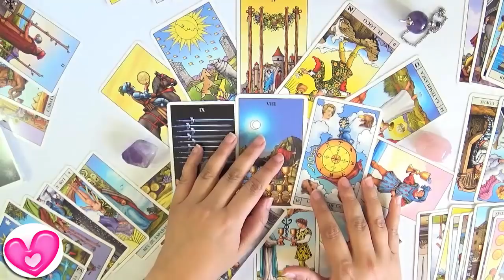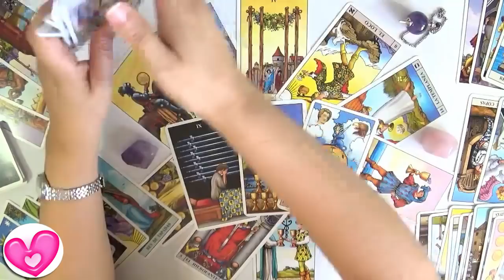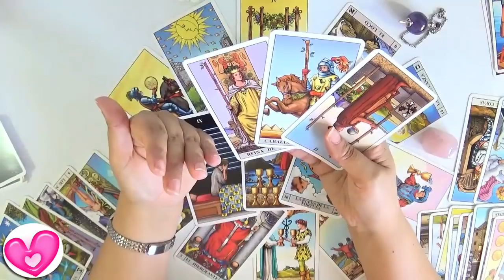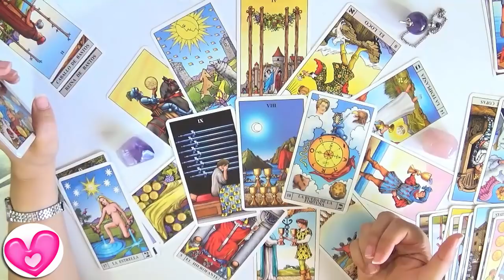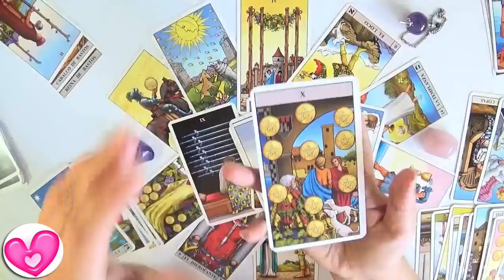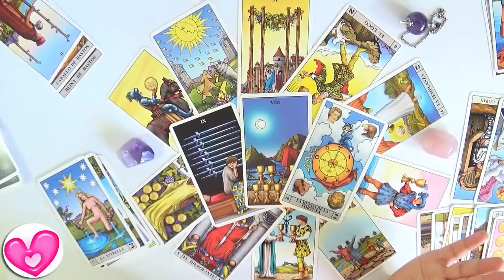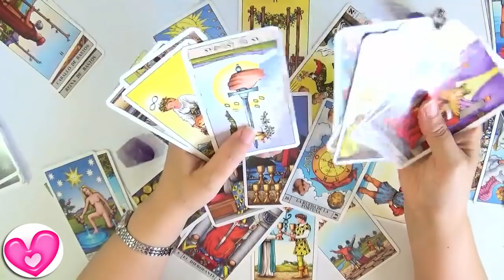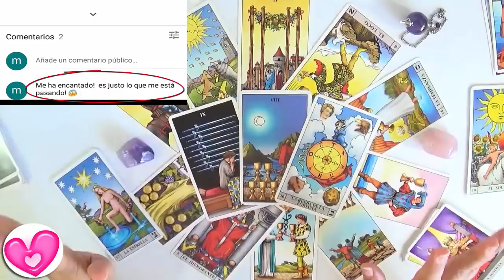🔮 Predicciones Libra 2018 Julio a Diciembre 2018 Guia Angelical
Predicciones Libra 2018 Julio a Diciembre 2018 para el trabajo, dinero y amor 2018 por la Guia Angelical, Libra Predicciones 2018